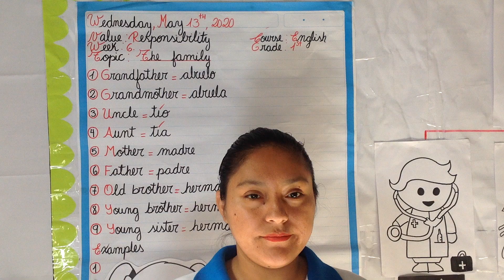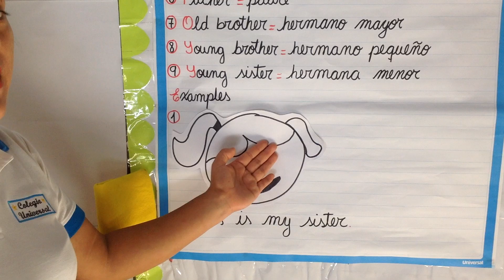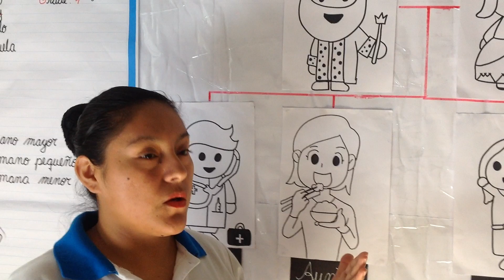INGLÉS-PRIMER GRADO DE PRIMARIA-SEMANA 6(13/05/20)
Tema: The family.